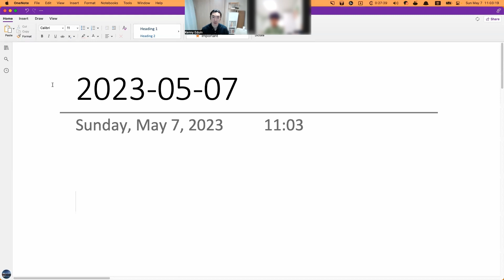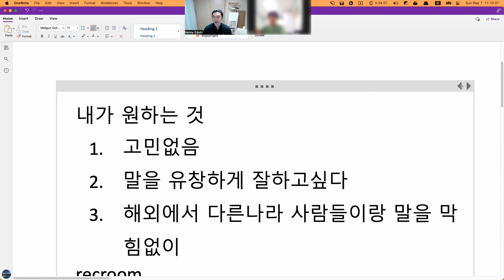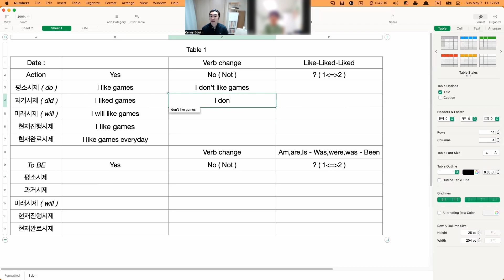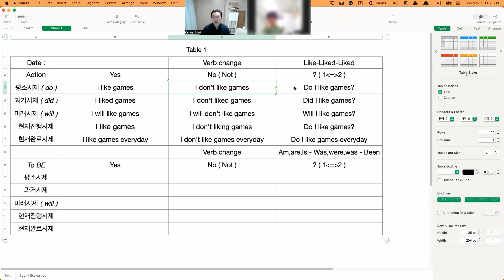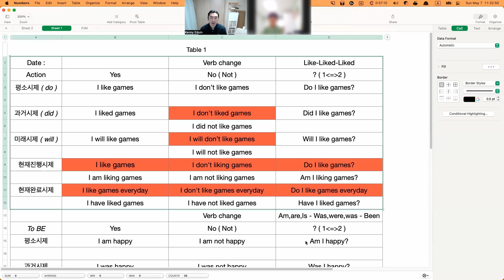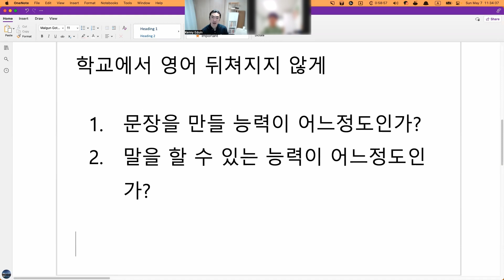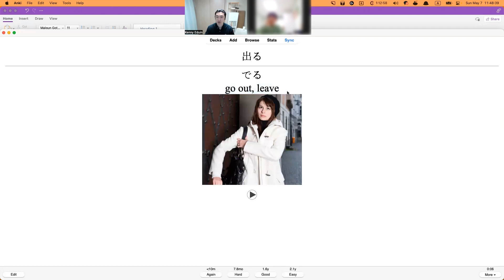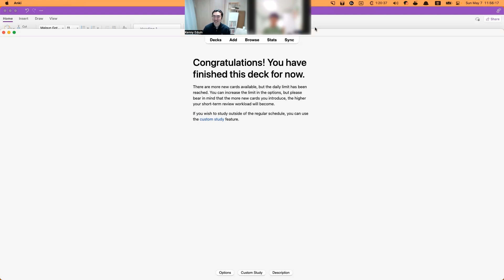SSH sample class 05 07